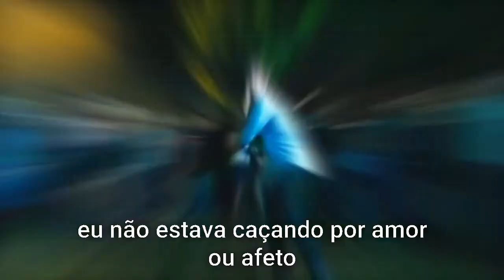Blink 182 - The Party Song(legendado)